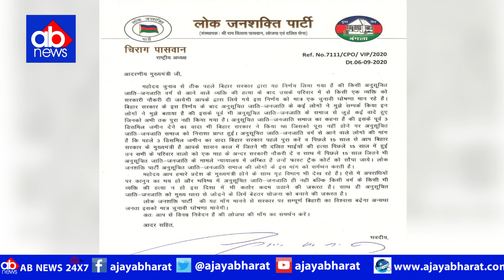LJP संसदीय दल की बैठक आज... NDA में मांझी के आने से नाराज चिराग ले सकते कोई बड़ा फैसला...